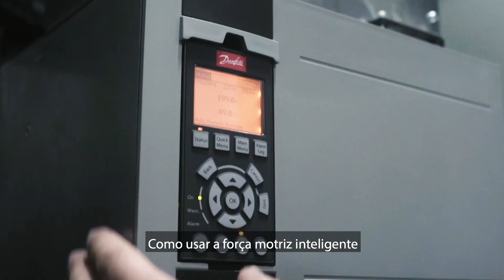Danfoss Green Restart - Epísodio 5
Neste quinto episódio da série, você irá conferir sobre a descanbonização da indústria e as formas de realizar uma transformação sustentável.